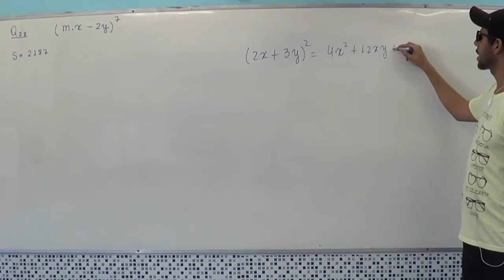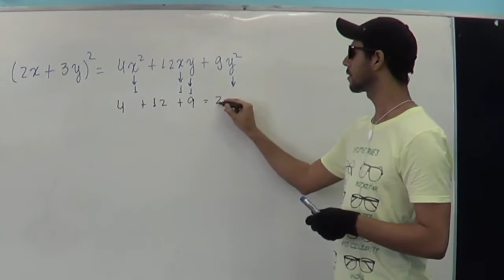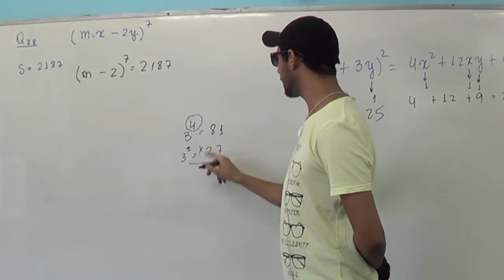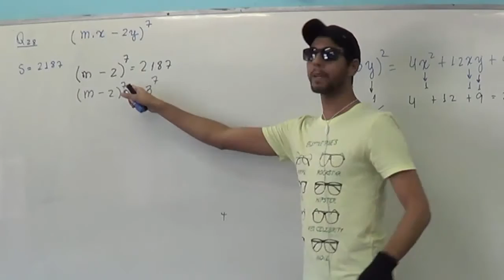Questão 28 resolvida (Binômio) Magistério Caxias 2015